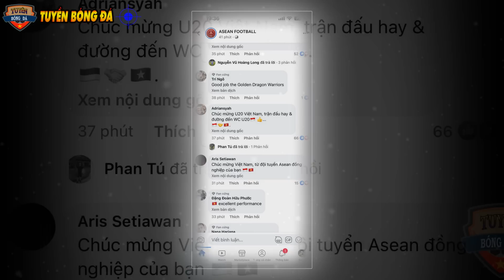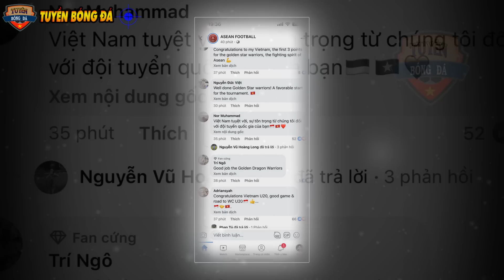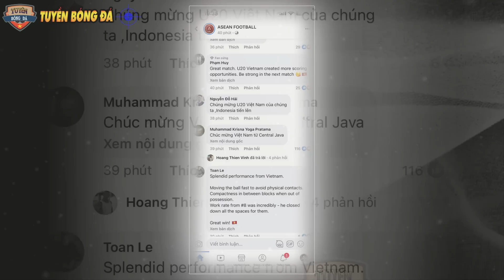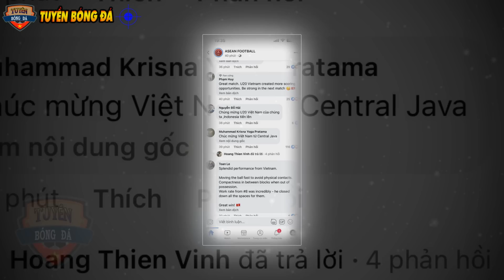Truyền Thông Indo, Thái, Khắp Châu Á Đồng Loạt Đưa Tin Về Chiến Thắng ĐỊA CHẤN Của U20VN Trước U20Úc